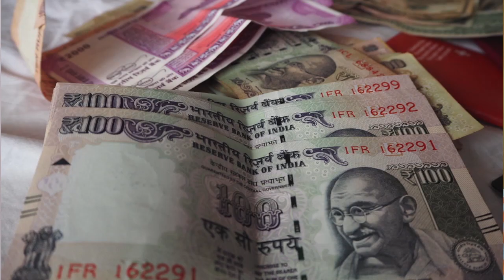Corona Fund | Kerala | Nila soru | 12 Hours Duty | News Review | Vijayaragunathan | Tamil Bulletin